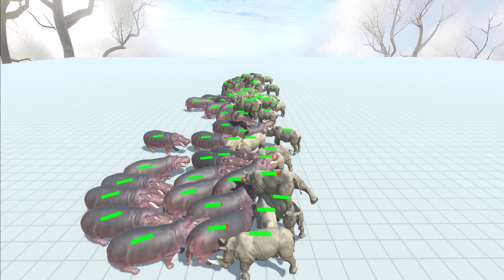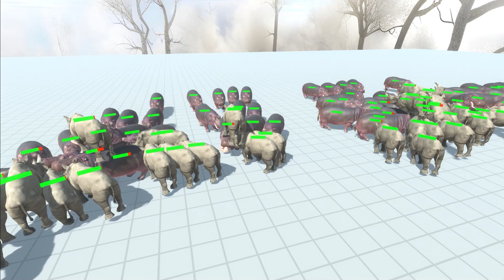55x HIPPOPOTAMUS VS 40x RHINOCEROS - ANIMAL REVOLT BATTLE SIMULATOR